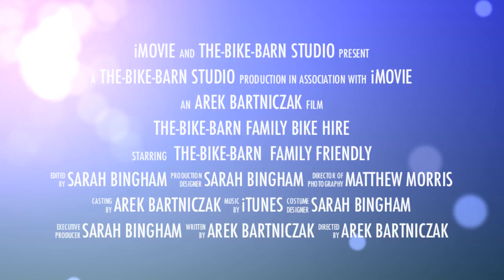Cycling around Manchester with The-Bike-Barn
The-Bike-Barn is a family bike hire & repair shop situated in the heart of Mersey Valley between Sale and Chorlton Water Park.
We offer great quality mountain and road bikes in different sizes and a range of kids equipment.
Address: Rifle Road, Sale M33 2LX